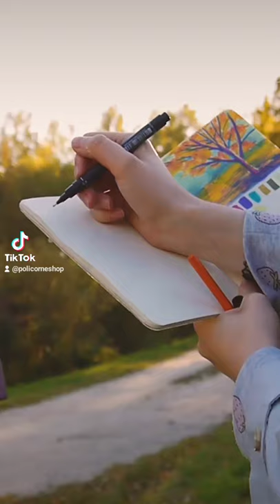Go on a Plein air with me.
Oil painting Autumn Landscape Plein Air